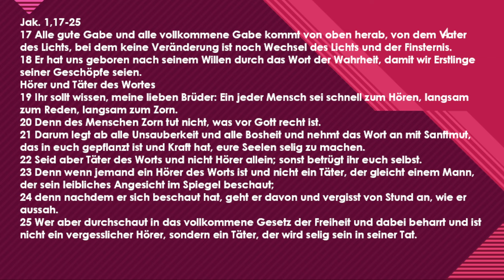Nachtgedanken 29.4.24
Gedanken zur Nachtlese